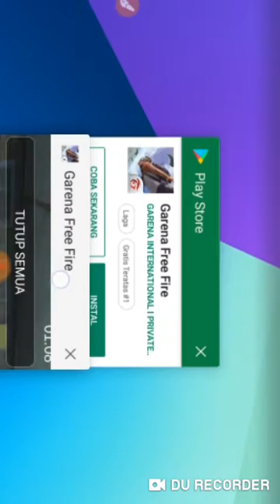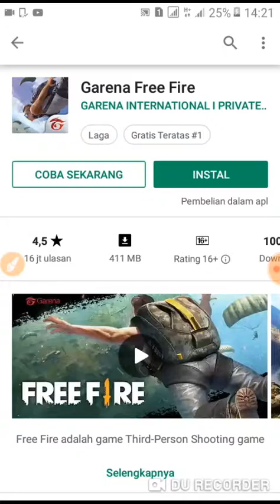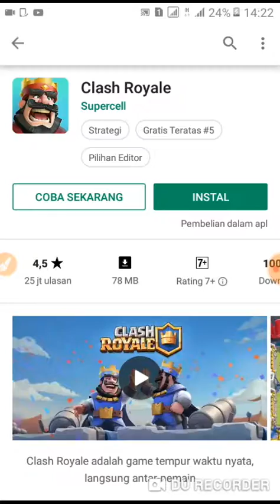Coba free fire gratis/try now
Kalau mau coba,kalian bisa kok